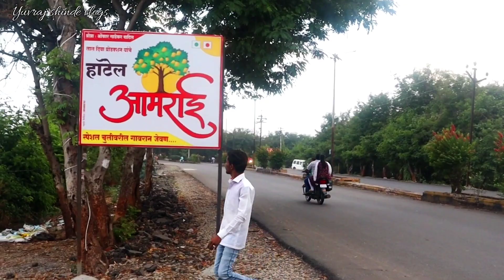Hotel Amrai Akluj | Akluj famous hotel ! अस्सल गावरान चिकन मटन आणि चुलीवरचे जेवण ! अकलूज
हॉटेल आमराई अकलूज या ठिकाणी काळं मटण थाळी, काळं चिकन थाळी, पांढरा रस्सा, 5 लोकांची फौजदार थाळी, चिकन रान, चिकन तंदूर अश्या अनेक डिश उपलब्ध आहेत.

हॉटेल आमराई अकलूज
ओंकार गाडेकर पाटील